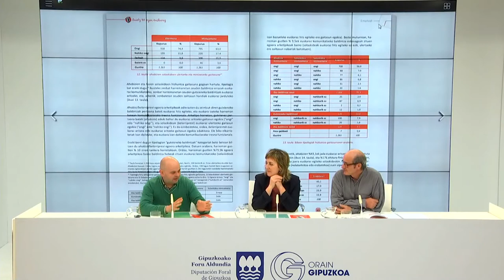Laburpena/ Lasarten Euskararen Hizkuntza ohiturak - Resumen/ Hábitos lingüísticos en Lasarte-Oria